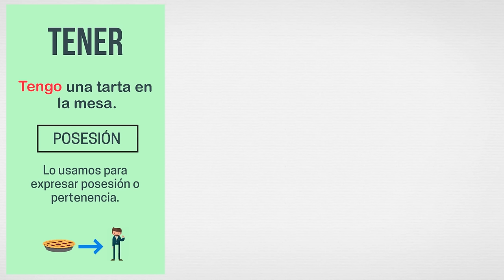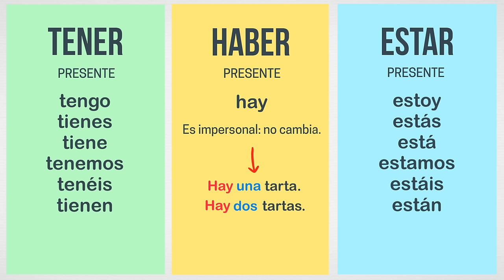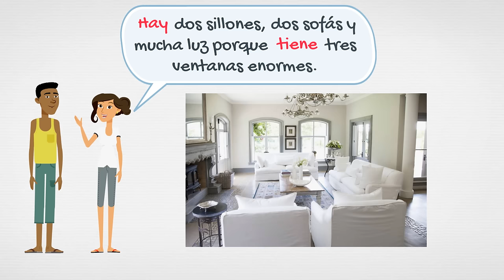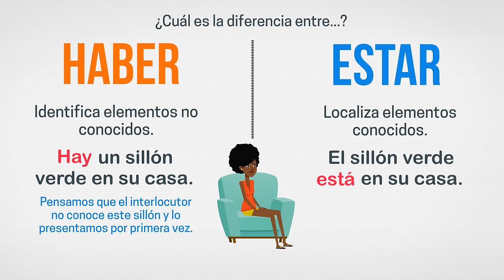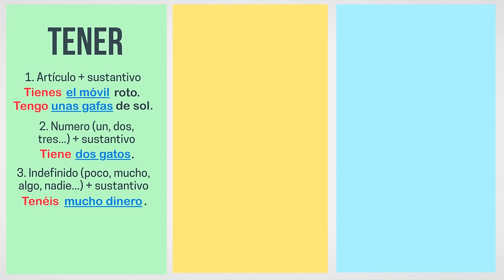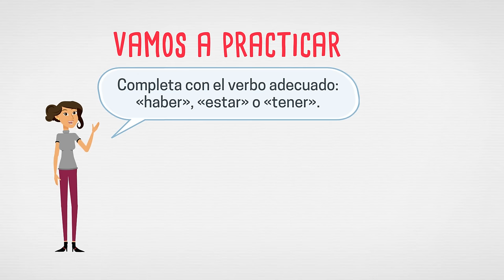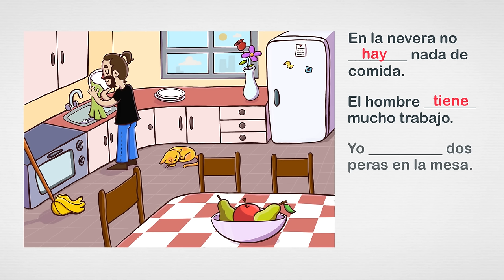Los verbos 'haber', 'estar' y 'tener' en español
Diferencia entre los verbos 'haber', 'estar' y 'tener' en español.